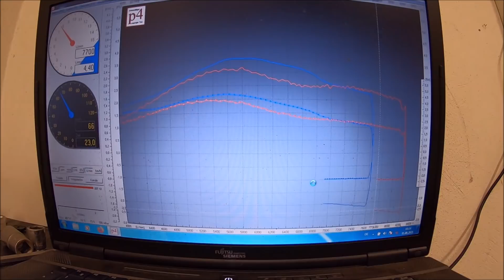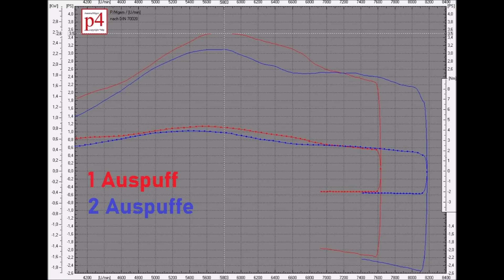Simson Tuning | 2 Auspuffe an der S51 50ccm Almot Zylinder Testfahrt und P4 Leistungsmessung Dyno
Hallo,

heute testen wir mal, ob man den S51 Serienmotor mit 2 Auspuffen fahren kann;-) Ich habe einfach 2 alte Krümmer verschweißt und 2 Nachbauauspuffe verbaut. Sieht zwar ganz lustig aus, aber ob das ganze fahrbar ist und wie es sich auf die Leistung auswirkt, seht ihr in diesem Video.

Achtung! Beachtet bitte, das jede noch so kleine Veränderung an eurem Fahrzeug zum erlöschen der Betriebserlaubnis führt!!!

Wer also legal im Straßenverkehr unterwegs sein möchte, nutzt sein Fahrzeug im Serienzustand oder lässt sich die Änderungen eintragen.

Um euch ein breiteres Angebot an Test und Vergleichsvideos bieten zu können, würde ich mich über kleine "Spende"/Unkostenbeteiligung freuen:
Da sich viele von euch, Vergleiche verschiedener Zündungen, Auspuffe, Vergaser, Zylinder usw. wünschen, die ich mir aber unmöglich alle selber kaufen kann, würde sich dadurch einfach mehr realisieren lassen.

Da ich den Großteil, dieser Teile selber nicht benötige, wird es wenn die jeweiligen Teile getestet wurden, hin und wieder auch mal ein Gewinnspiel geben!

Das ganze ist natürlich auf freiwilliger Basis!!!